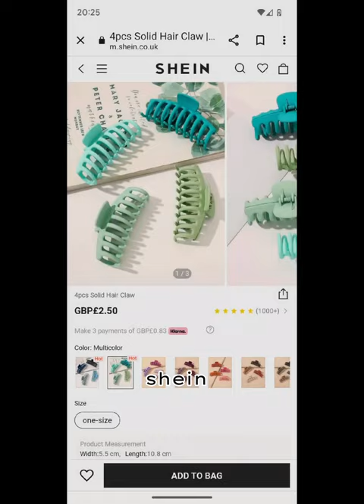where to shop as a teen